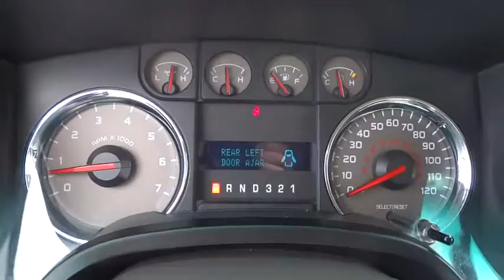2009 Ford F-150 Morrow, Atlanta, Stockbridge, McDonough, Newnan, GA B8199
2009 Ford F-150

6790 Mt. Zion Blvd

4D Crew Cab and 4WD. Move quickly! Here it is! Who could say no to a truly fantastic truck like this hard-working 2009 Ford F-150? Named as Motor Trend Truck of the Year in 2009. This great Ford is one of the most sought after used vehicles on the market because it NEVER lets owners down. New Car Test Drive said it ...delivers a strong combination of style, interior comfort, performance, ride and hauling ability. Financing with approved credit. Must print out and present at dealership upon arrival to receive the special internet price. All pricing subject to modification without notice. Dealer is not responsible for typographical errors. Please verify offer details with a dealer representative prior to sale.
5.4L 3V EFI V8 FFV ENGINE,BLACK PLATFORM RUNNING BOARDS,DRIVERS GROUP  -inc: auto-dimming rearview mirror  steering wheel controls,REAR WINDOW DEFOGGER,REVERSE SENSING SYSTEM,SKID PLATES,TRAILER BRAKE CONTROLLER,TRAILER TOW PKG  -inc: class IV trailer hitch receiver  7-pin wiring harness  upgraded radiator  auxiliary transmission oil cooler,XLT CONVENIENCE PKG  -inc: heated pwr mirrors w/auto-dimming drivers side & turn signal indicators  auto-dimming rearview mirror  fog lamps  pwr adjustable pedals  6-way pwr driver seat,XLT SERIES ORDER CODE,Premium cloth 40/20/40 split bench front seat w/manual driver lumbar,AM/FM stereo w/CD & MP3 player  clock  speed compensated volume control  aux input jack  customer info display,4-wheel drive,Tire pressure monitoring system